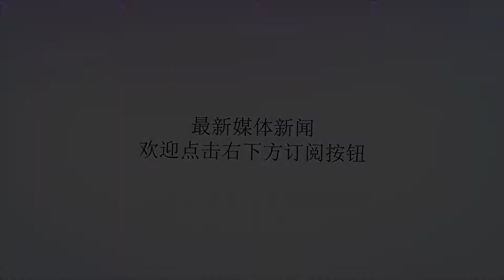勇士巨头不满薪资，期待5年2.06亿新合同，“水花兄弟”表示沉默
谢谢！勇士队一直全联盟公认的头号劲敌，不仅仅是因为勇士队加盟了太多的巨星，垄断了NBA的比赛无疑让很多其他球队的球迷不开心，更别说今年勇士队又加盟了考辛斯这样的第一中锋，不过似乎已经无可匹敌的勇士队队中已经危机重重，队中球员已经开始抱怨自己的薪资问题。克莱汤普森就闹出拒绝续约的事情，尽管勇士一再开出3000万年薪的高价依然打动不了克莱的心，不过在勇士沉默多年的格林终于爆发了，他说到勇士队对库里和杜兰特待遇比自己好多了，自己也应该受到应有的价值。格林上赛季防守端的真实正负值联盟第一，而他也实至名归地成为最佳防守球员。他可以让勇士的小球防守发挥到极致，防挡拆延误还对球有破坏力。同时格林也是一名极具个性的球员，他的大嘴巴以及打进之后极具感染力的吼叫庆祝，都能带给队友极大的鼓励。鼓舞对于球队来说极其重要，格林能用自己优秀的感染表现力激励队友，还可以在休息时间给年轻队友传递打球经验。不得不说格林在勇士队有着巨大的贡献的巨星。正是这样的巨星沉默多年之后，格林的团队开始为他的未来着想，这位巨星的人物不应该每年只拿2000万不到的年薪，格林团队期待能拿到一份5年2.06亿的大合同，考虑到勇士队的巨星几乎都是顶级合同，想给格林这么多钱几乎不可能的。“水花兄弟”的年薪都没有达到4000万级别，更何况格林这样的老将了。